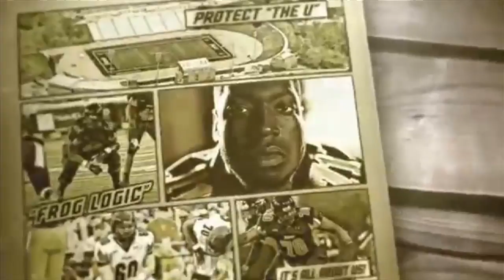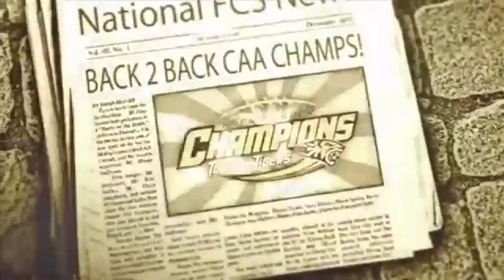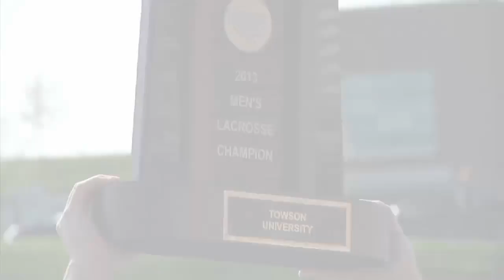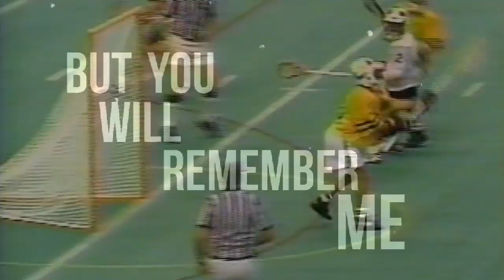Zach Maskavich Creative Video Reel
A compilation of team intro videos and creative videos for specific events.